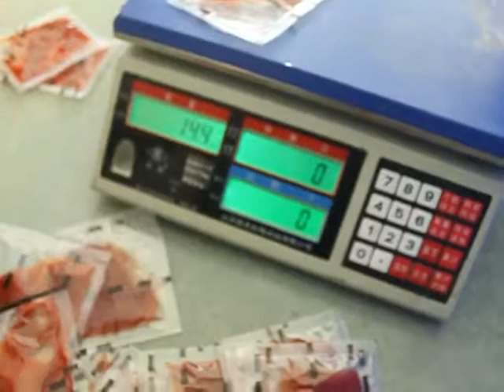Sauce Liquid Sachet Forming Filling Sealing full automatic packing machine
Tailor made packing machine for Medicine and Health food!